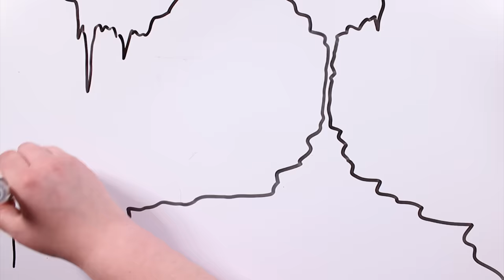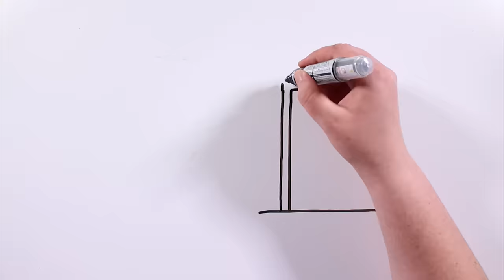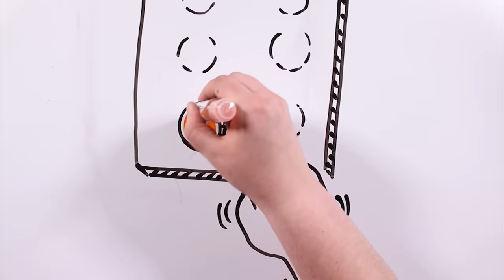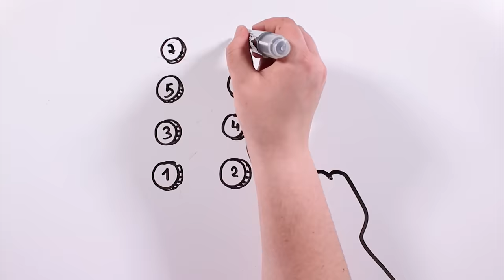EL JUEGO DEL ASCENSOR EL RITUAL COREANO | Draw My Life (Historia de Terror)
Hoy es miércoles de terror en TikTak Draw. El Draw My Life hoy trata sobre un juego coreano, pero uno muy peligroso, el Juego del Ascensor, si te atreves a jugar podrás trasladarte a otra dimensión.